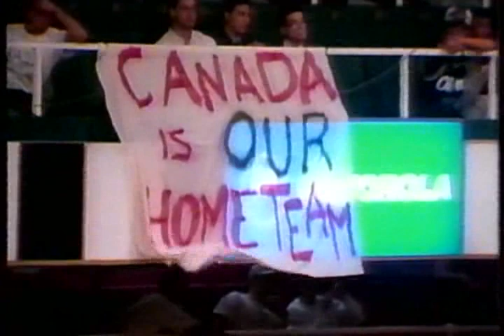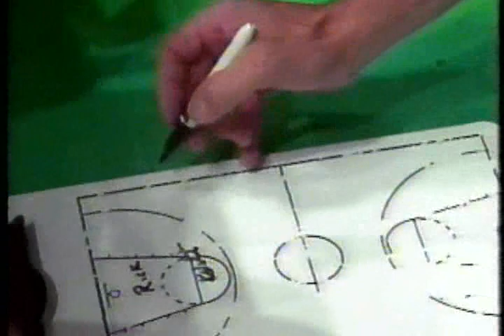1994 World Championships Croatia Canada